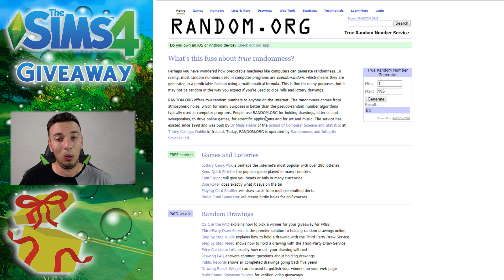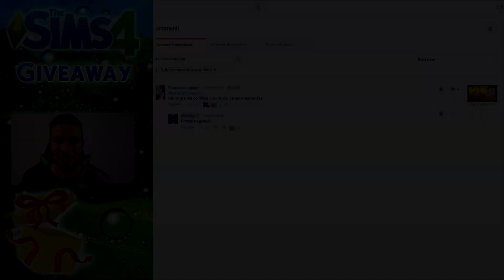ESTRAZIONE THE SIMS 4 STAGIONI ITA GIVEAWAY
Seconda estrazione dell'espansione di The sims 4 stagioni!Sarà la volta buona?
*** Link Utili ***
   ***Social***
Facebook ° @MarukoYT
Telegram ° Marukotm
Instagram ° Marukoyt